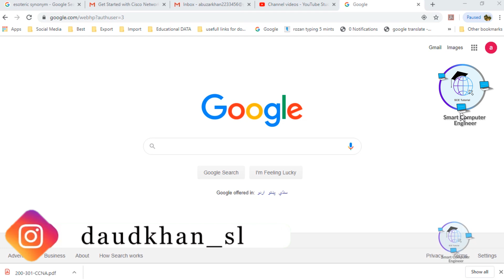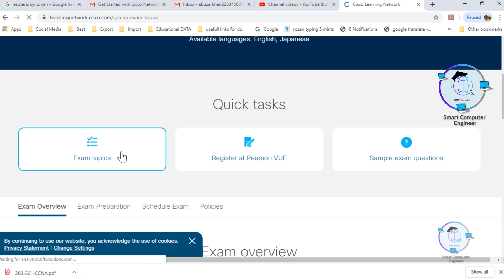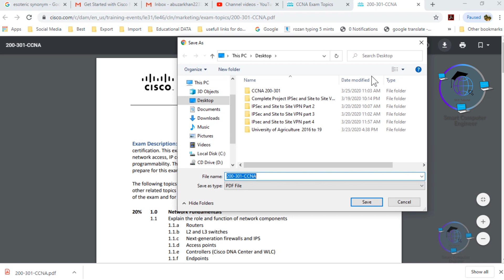How to Download CCNA Course Contents in Hindi/Urdu || CCNA from basic to Advance in Hindi/Urdu pt 1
In This Video Lecture Series I am going to start CCNA (200-301) from Very Basic  and Going toward advance CCNA or CCNP! so, Guyz watch learn and Comment and If there is any suggetion for me! that's will be appreciable!